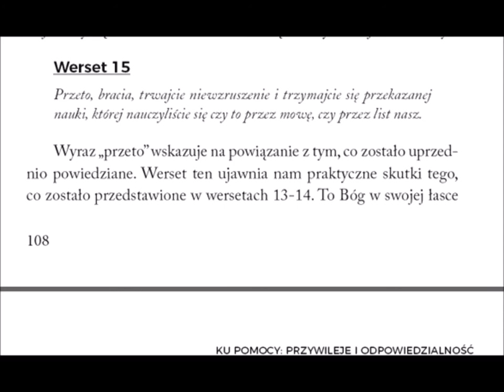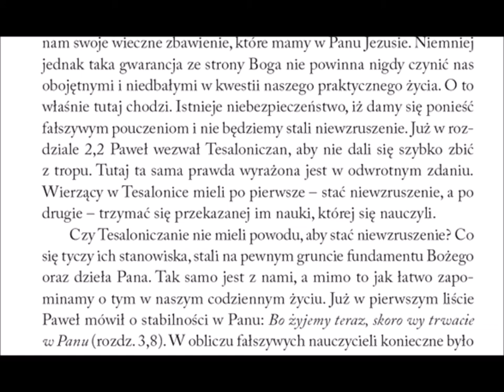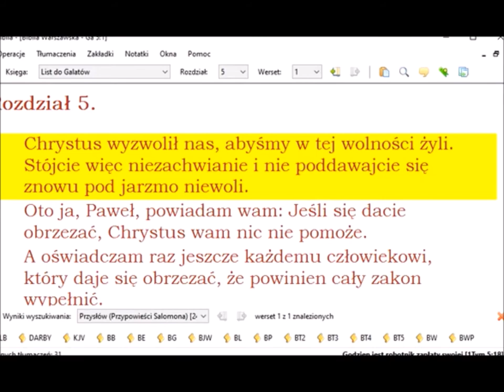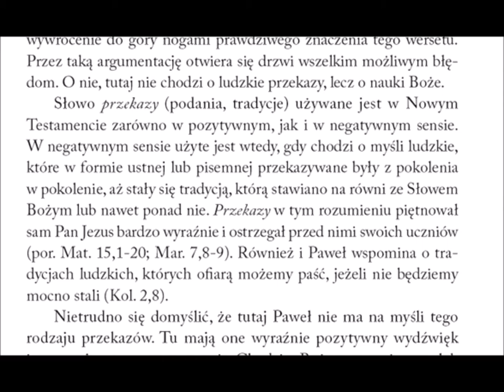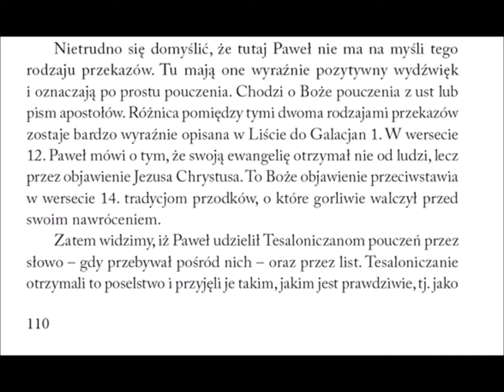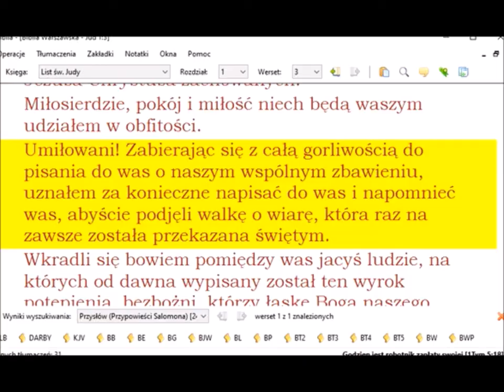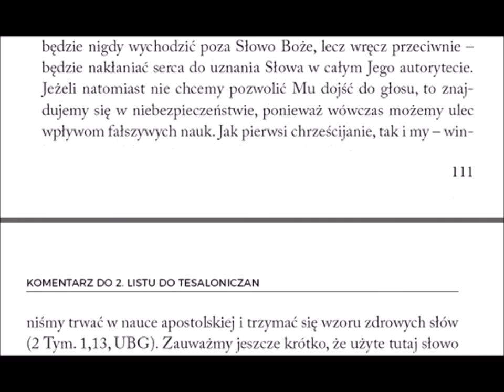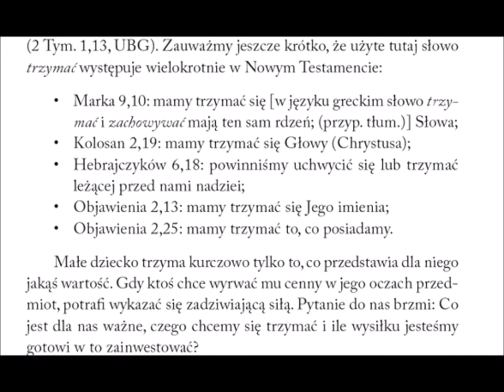Komentarz do 2 listu Pawła do Tesaloniczan 032 rozdział 2 werset 15 bracia trwajcie niewzruszenie